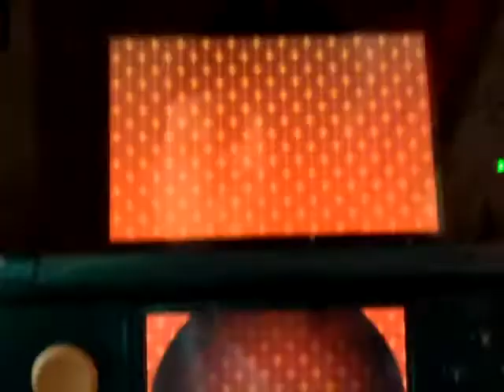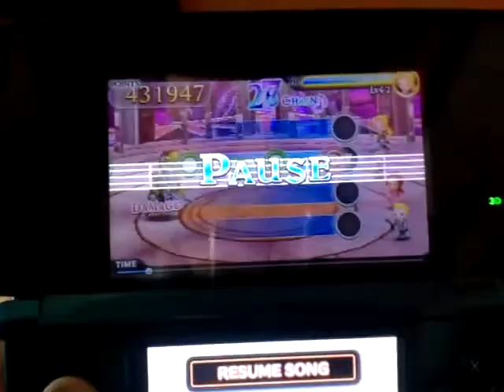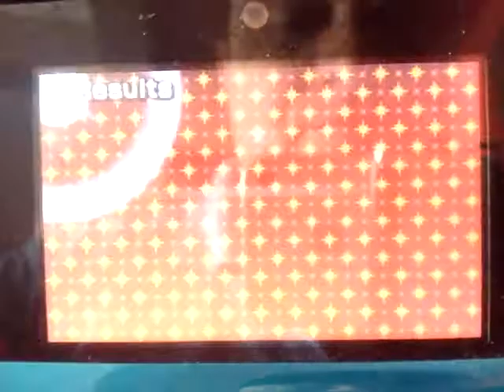Music Play Challenge Final Fantasy Encore Blinded By Light FFXIII Ultimate Score 9,779,707